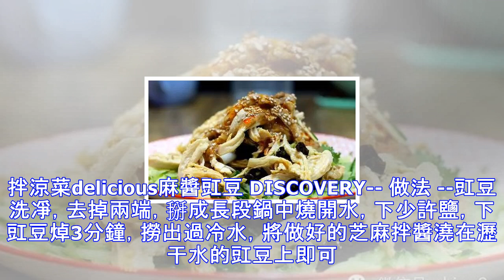鐵磁們，教您調一碗萬能的芝麻醬，用它搞定一切涼菜！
調一碗對味兒的芝麻拌醬絕對是夏天必備技能！按照這個方子調好的芝麻拌醬香氣濃郁，口感豐富，你幾乎可以拿它來拌一切食物！比如超多的涼拌菜：黃瓜，豇豆，生菜，藕，菠菜，涼粉，涼皮，手撕茄子，馬齒莧，木耳，金針菇，秋葵，油麥菜，腐竹，內酯豆腐，豆皮兒，粉絲，雞絲，羊肚兒...拌著吃清爽又味美。涼拌主食也是一級棒：麵條，餛飩，餃子，加了芝麻拌醬味道更香更誘人。萬能的芝麻拌醬delicious材料：芝麻醬 1.5 勺、醬油 2.5 勺、白醋 2 勺、白糖 2 勺、蒜末 1.5 勺香油 1 勺開水 （根據不同菜，可有可無） 2 勺鹽 一丟丟 ~ 因為醬油是鹹的 親可以嘗嘗哦-- 做法 --芝麻醬取 1.5 ...